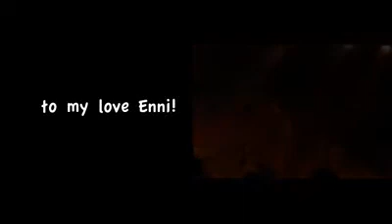Notwist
web music magazine
interview